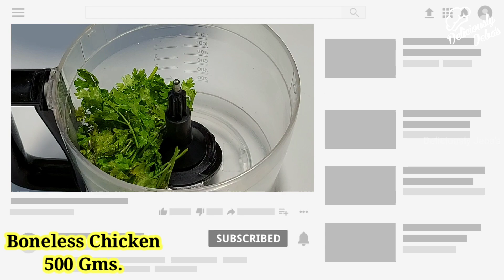Grilled Chicken Burger - JUICY and DELICIOUS, This is Absolutely FABULOUS | Deliciously Jeba's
Who doesn't go to your local food joint every now and then to enjoy a scrumptious burger every now and then? If you're one of those people. you're definitely gonna love this recipe. Freshly toasted buns with a juicy chicken patty, crunchy pickled onions and crisp fries on the side, this burger is an absolute delight!

Do try this at home and share your experience with me in the comments section below.

0:00 Introduction
0:12 Pickling the Onions
1:02 Making the Mayo Dip
1:57 Preparing the Burger Patty
3:34 Cooking the Chicken Patty
6:10 Assembling the burger